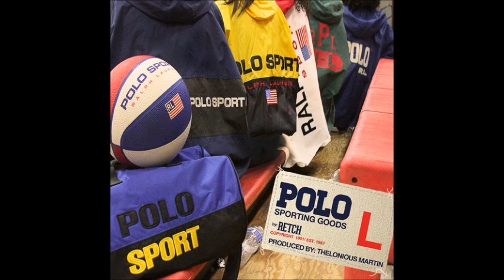Retch - Graceful Jewelry Removal (Instrumental)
Retch - Graceful Jewelry Removal (Official Instrumental)

request while on the low.